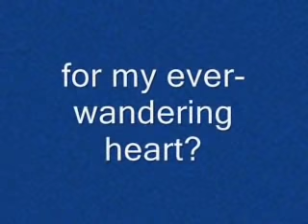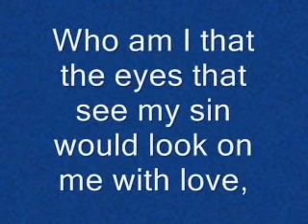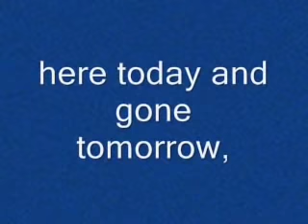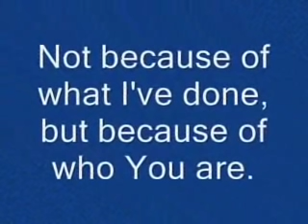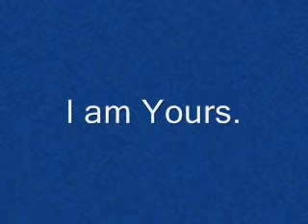Beautiful Presentation of "WHO AM I?"